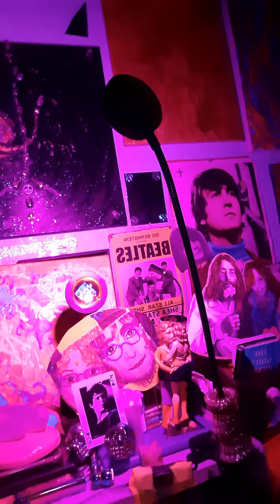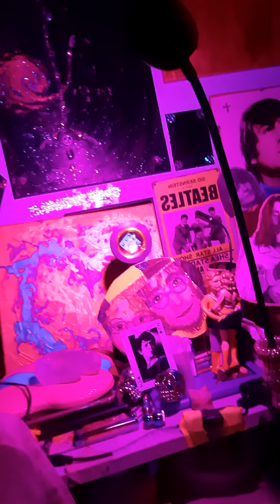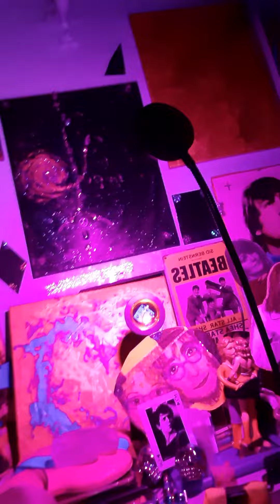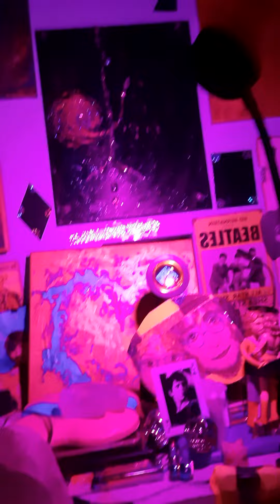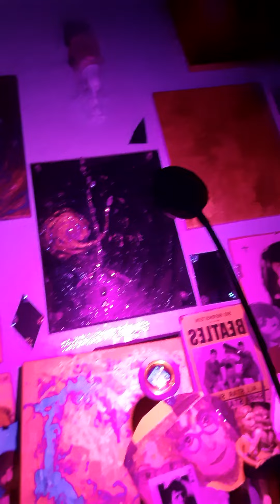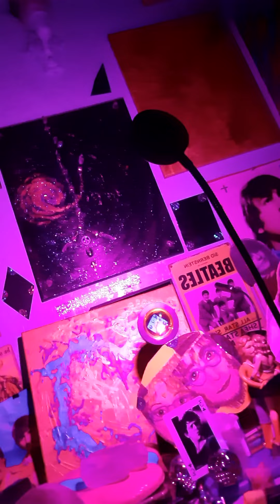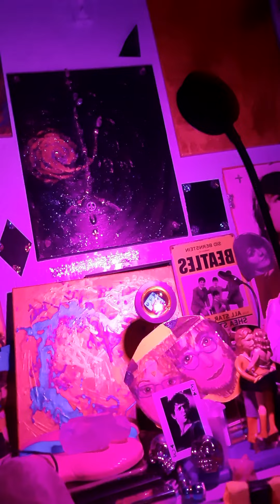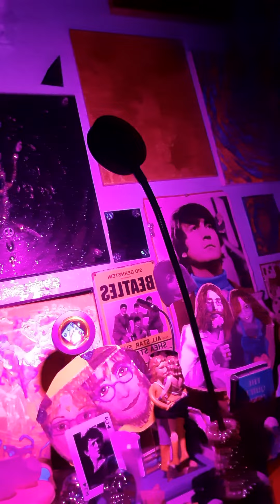LOU REED: "PERFECT DAY" JOHN LENNON: "CRIPPLED INSIDE & STARTING OVER" 🎤💖🎶🔥🔥🎶